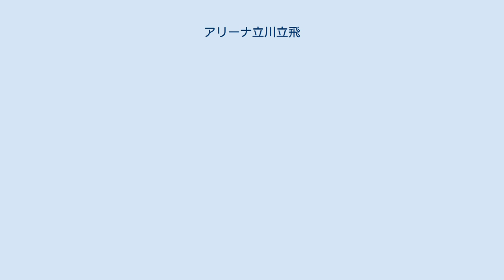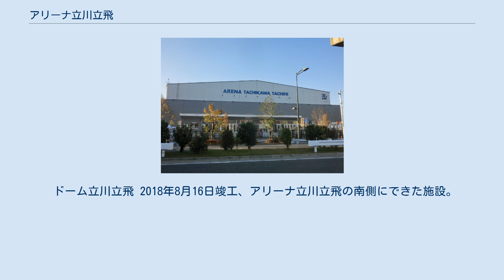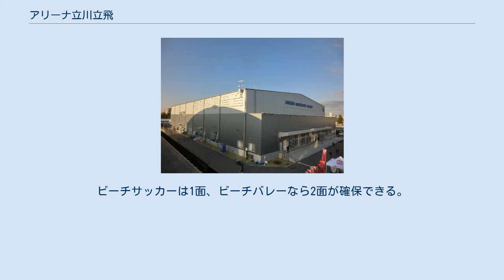アリーナ立川立飛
アリーナ立川立飛（正面歩道から撮影） アリーナ立川立飛（アリーナ たちかわ たちひ）は、東京都立川市にある体育館。
立川市に本社を置く不動産建設会社・立飛ホールディングスが建設主体となり、2017年10月に開場した。
 立川飛行場に近接して軍用機の製造を行っていた立川飛行機を源流とし、現在は不動産業・建設業を主体とする立飛ホールディングスが、自社工場跡地の土地の再開発の一環として2016年12月20日に建設計画を公表し、同社が事業主体となって建設した鉄骨2階建ての体育館で、バスケットボールが盛んな立川市の土地柄を踏まえ、Bリーグ2部（B2）のホームアリーナに充足する3000人程度の収容能力を持つ。
 日本建築構造センター（現・JSC株式会社）がシステム建築大手の横河システム建築（YBHDグループ）と共同で開発を行った、構造を単純化・標準化して建設費・工期を半減させ、最長50年使用可能な仮設アリーナ「ローコストアリーナ」（LCアリーナ）の第1号案件として施工された。
 2017年-2018年シーズンのBリーグディビジョン1（B1）では、「アルバルク東京」が、本来本拠としている国立代々木競技場第2体育館の老朽化と2020年東京オリンピック・東京パラリンピックの会場として使用するための耐震補強改修工事を実施するため、レギュラーシーズンの主管試合30試合中26試合を開催するホームコート（残り4試合は駒沢オリンピック公園総合運動場体育館）として使用する。
また、日本フットサルリーグ（Fリーグ）に所属する府中アスレティックフットボールクラブ（立川・府中アスレティックFC）が、2019年-2019年シーズンより本拠地としてホームゲームを開催している。
 このアリーナのある多摩都市モノレール・立飛駅周辺では、飛行場跡地の再開発の一環で、2015年に三井不動産との協働による「ららぽーと立川立飛」を開設、さらに近接の立川北駅にある国営昭和記念公園東の旧国有地にも2500人収容のコンサートホールやホテル・オフィスビルなどの土地の再開発を予定しており、これらを総合して立川市街地の賑わいづくりを目指している。
なお現「ららぽーと立川立飛」の敷地には、かつて立飛企業がゴルフ練習場と軟式野球場を設置したことがあり、地域スポーツ振興に貢献したいとしている。
 ドーム立川立飛 2018年8月16日竣工、アリーナ立川立飛の南側にできた施設。
建設は立飛グループの立飛エステート。
移動式の観客席は1000席。
建築面積が約1,600㎡。
8月22日、大相撲夏巡業立川立飛場所での力士控室として初使用。
9月の東レパンパシテニスオープントーナメントでは予選会場として使用された。
 道を挟んだ地区には人工の砂浜1200トンで造成されたタチヒビーチを増設。
ビーチサッカーは1面、ビーチバレーなら2面が確保できる。
 立飛ホールディングスがパンナム・スポーツ機構加盟国、約20か国の海外選手団受け入れを決めたことから、アリーナ、ドームとともに2020年東京五輪の事前トレーニングキャンプ地となることが予定されている。